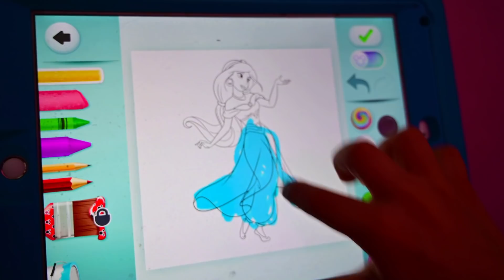Nastya wants to sleep and pretends to be ill Funny Story for kids Настя притворяется что заболела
Nastya does not want to get up to school in the morning and comes up with a trick. Nastya tells her brother that she is sick. Brother found a way to teach a syster a lesson. Now Nastya will never again deceive her family.